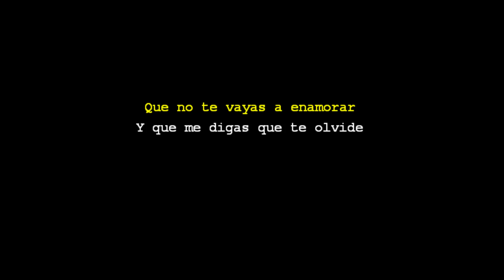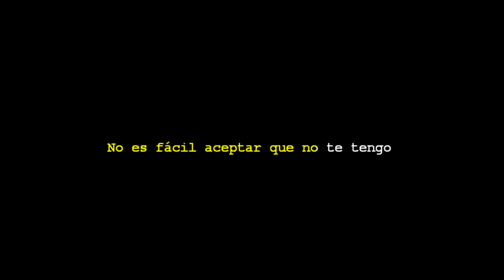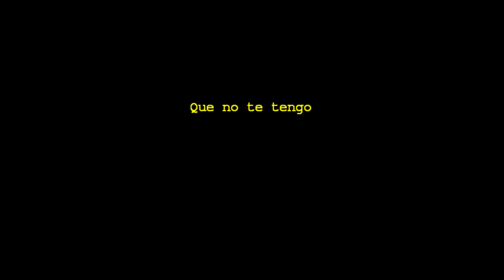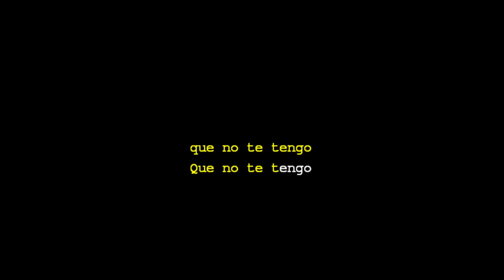Quiero Verte Sonreír - Karaoke - Soy Luna Cast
Hello dear community, I want to tell you that our team already has Patreon, so in this way you will lend us a hand with your contribution and you will contribute to the development of future content for your entertainment, counting on you will have a benefit that will make you make transcendental decisions hereinafter for the channel.